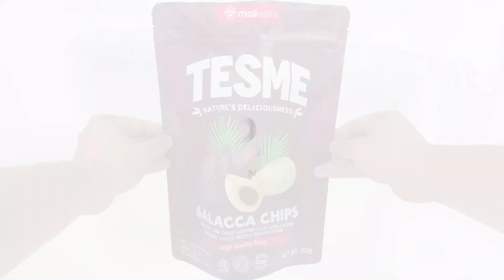Dry Fruit Packaging Bags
Custom Print BRC Factory Made Resealable Plastic Nuts Dry Fruit Packaging Bags Stand Up Pouch Bags 750g
Guangdong Changxing Printing Service Co., Ltd. quality manufacturer from China.